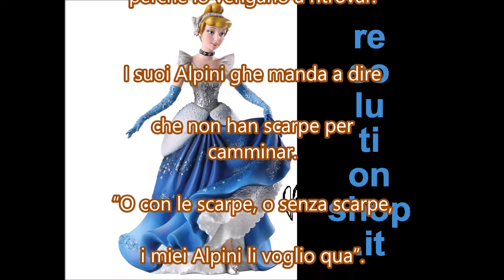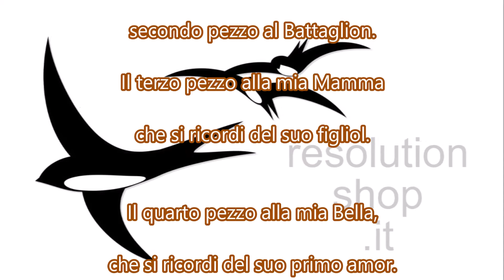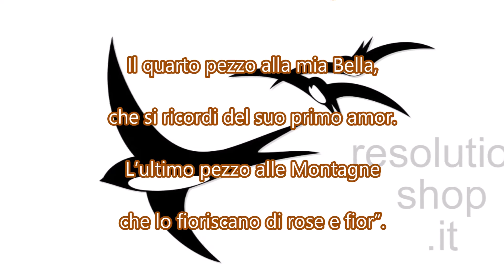Il testamento del capitano, Canto degli alpini, karaoke strumentale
Canto popolare risalente al XVI secolo, divenuto famoso quando in occasione della I^ guerra mondiale(1918) fu adottato  dai cori degli alpini. Pare sia stato il testamento spirituale di Michele Antonio, undicesimo marchese di Saluzzo, capitano generale delle armi francesi nel reame di Napoli, mortalmente ferito da un obice durante la difesa della fortezza di Aversa assediata dalle truppe borboniche, nel 1528.